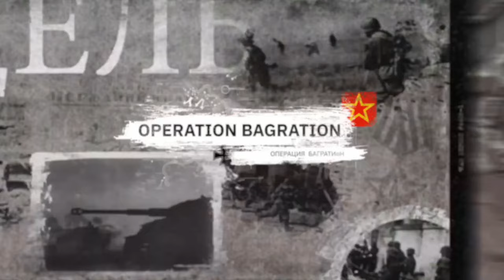[SD2:Army General] Orsha 1944 [ゆっくり]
この動画の内容の3分の1はゲーム内PVで残りは誰かの脳内会議です